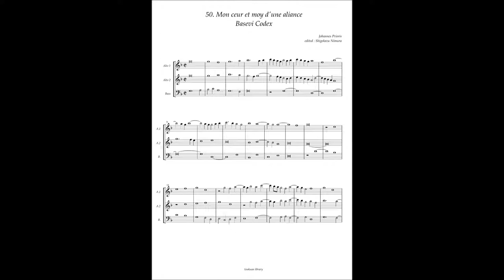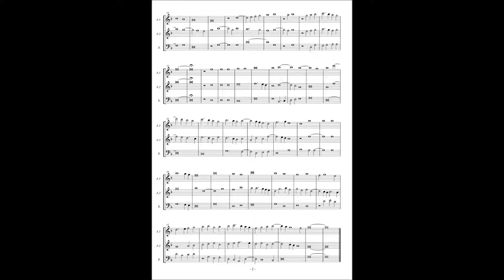Basevi Codex, (50) Johannes Prioris "Mon ceur et moy d'une aliance"